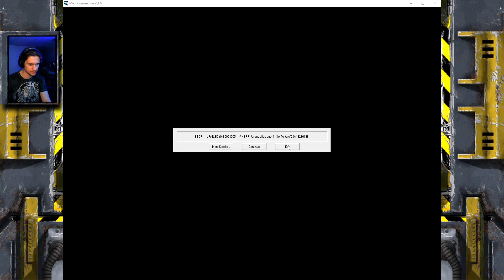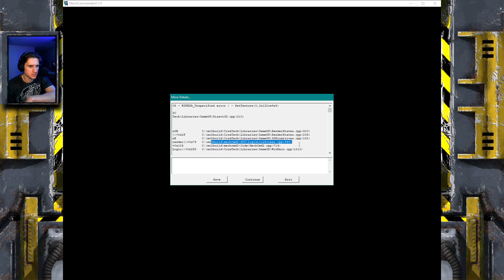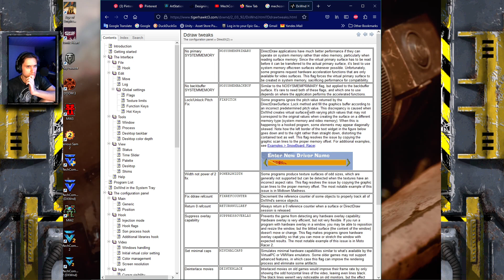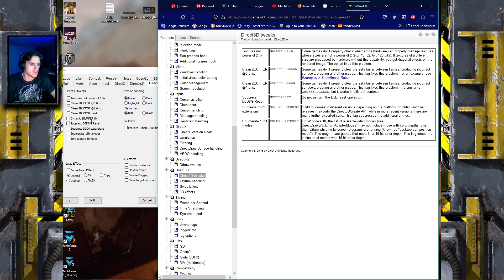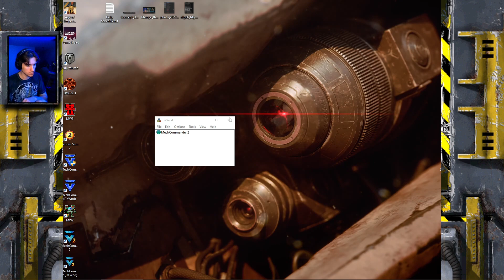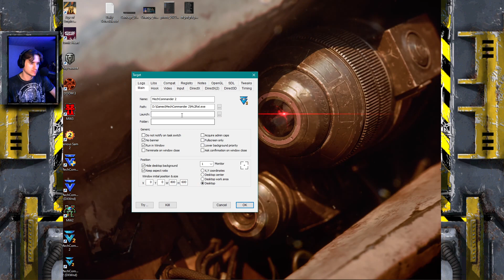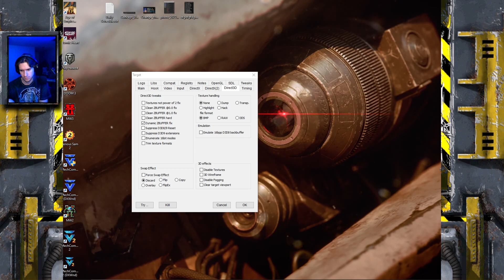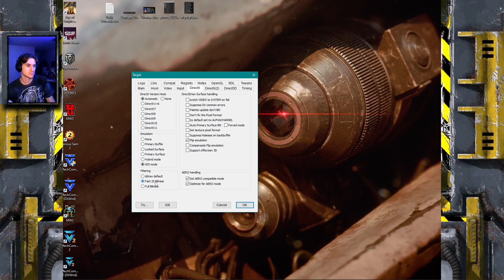MechCommander 2 | Stream 1 | Steiner Campaign | Tutorial | DxWnd